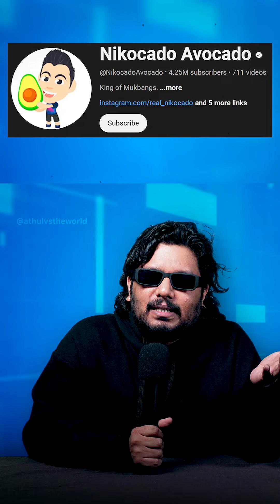Biggest comeback in the YouTube history🗿Wild story of Nikocado Avocado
This one is crazy 📈